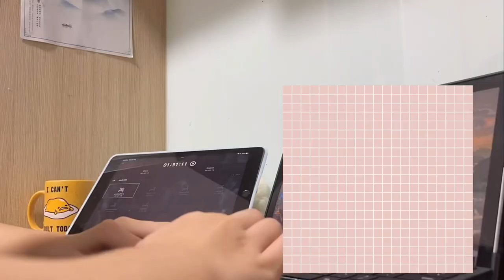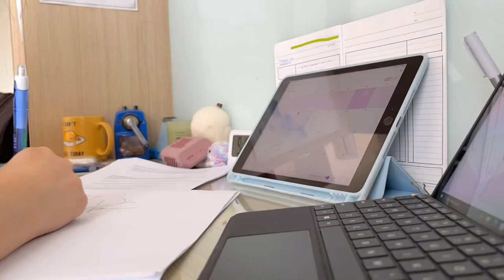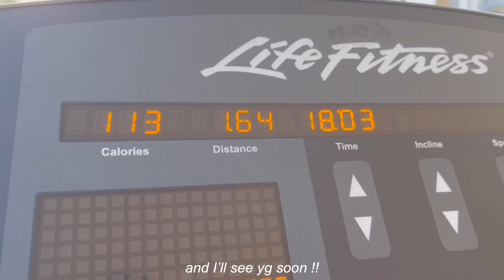ndp vlog 2022 || highlights of the holiday, rushing projects || [nus high student life]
a text from pei:
[hiiii guys!! welcome back to my channel and the usual study vlogs! i feel like this wks video is abit boring bc the music i used is diff and also, a lot of the com screen was covered bc my code was showng (no plagiarism !!) TwT hopefully next weeks vlog will be better !! but i rly enjoyed nush's ndp celebration, esp the military performance and ofc the yfc show! it was so cool omg, 100% will watch over and over again. okay ill shuddup now, cya soon~]

starbies cup: online platform (idk where lol)

editing !
editing app: VLLO (full)
logitech wireless bluetooth keyboard
microsoft green mouse

socials !

music !

abt me !
im a year one student at NUS high school of math and science and I enjoy posting, editing and creating vlogs and content for YouTube. follow me to join my journey in NUS high!